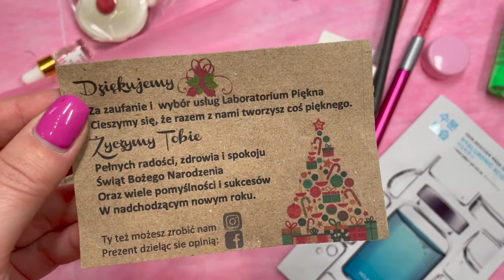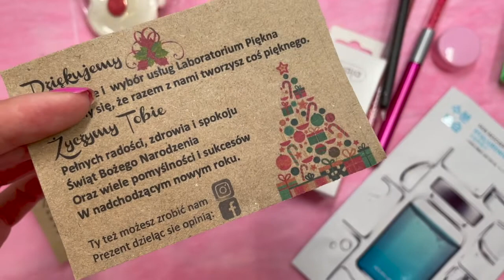Salonowe Środy - Odcinek 108 - Prezenty dla klientek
Temat na czasie czy prezenty świąteczne dla klientek. Dawać czy nie? i co dawać? Co roku te same pytania pojawiają się w grupach rzęsowych. I co roku Salonowe mają własnie odcinek na ten temat. Zobaczcie co my sądzimy, czy dajemy i dlaczego oraz co dajemy.